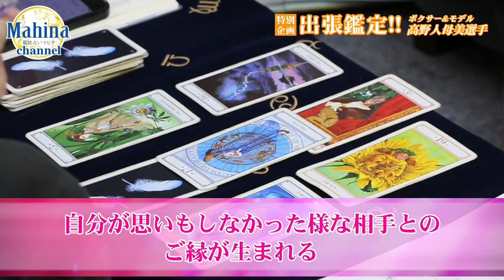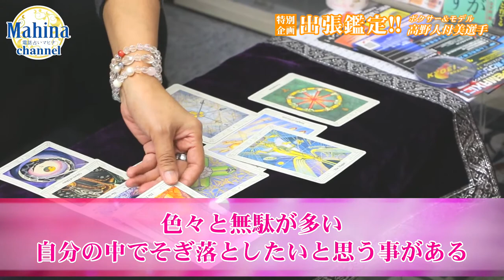マヒナ特別出張鑑定！高野人母美選手(協栄)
2015年11月11日WBO女子世界スーパーフライ級タイトルマッチを控えている協栄ジム・高野人母美選手を電話占いマヒナ鑑定士が特別出張鑑定を行いました！

高野人母美選手の今の状態とこれからに迫ります！

00:30～脇田尚輝先生
06:40～月湖先生
12:40～SHIN-HA先生